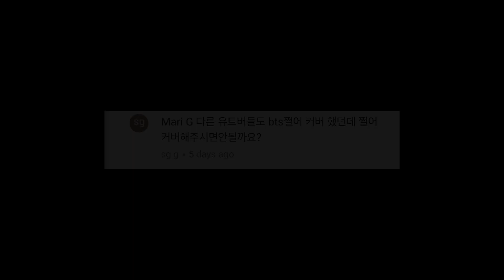BTS "DOPE" DANCE COVER!~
Hiii, so I tried to compensate my lack of dancing skills with some “cool” editing :D lol hope you liked it!
I don't usually do Boy Group Choreos because I think I'm not that good at them tbh. But comparing some previous dance covers I think I have improved! ^^
So from now, I'll be covering more BG choreos. :DD

Feel free to sugest some songs!

°Thank youuu 💕